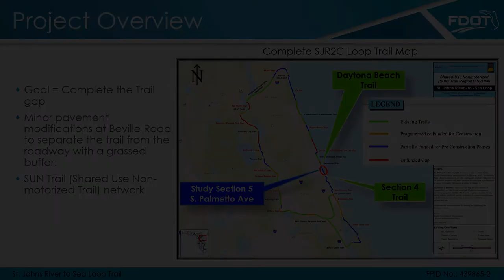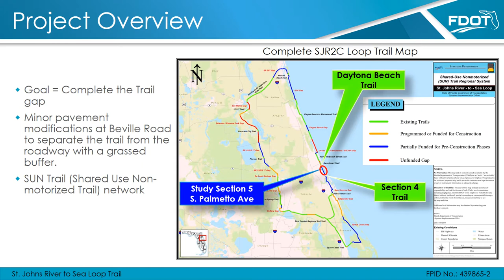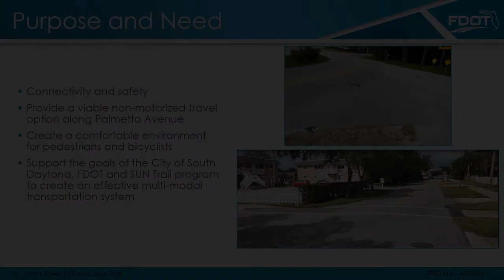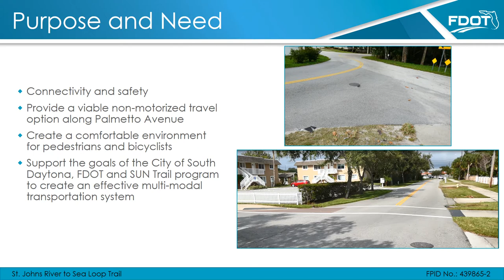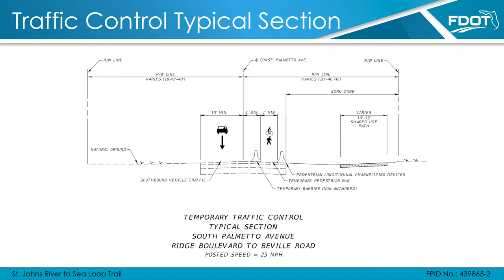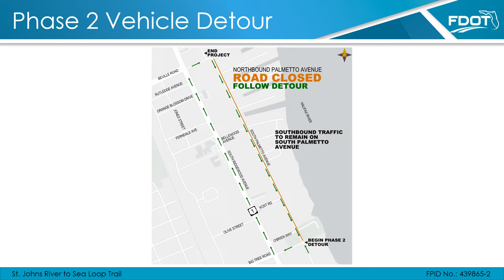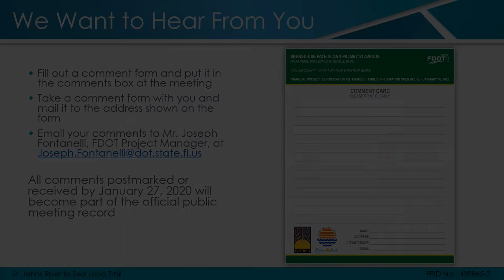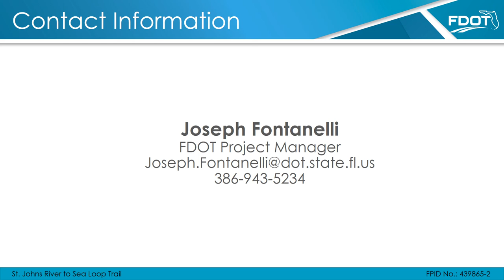2020-01-16 Open House Presentation